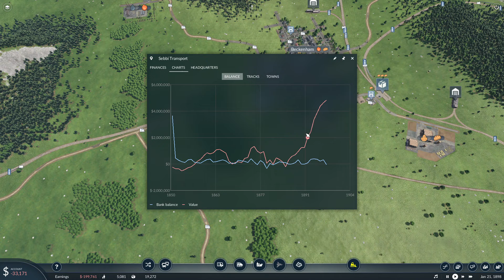Transport Fever 2 - S2 - #19 - Lots of Passengers